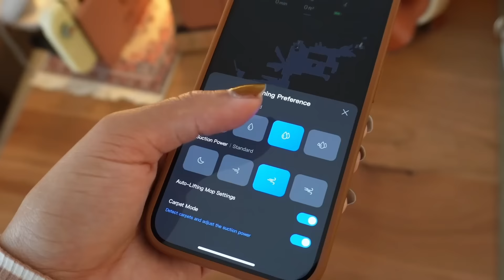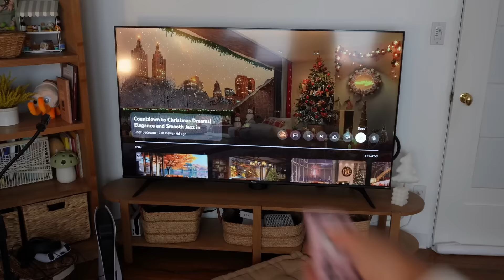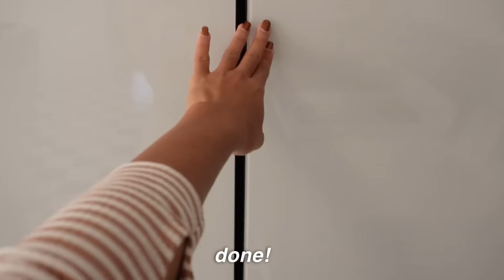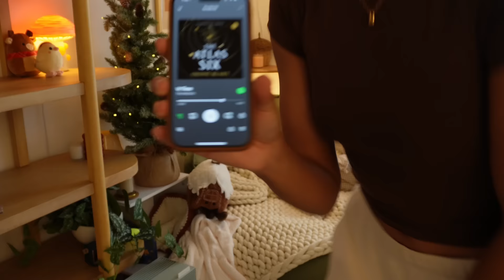Cozy Reset Vlog🫧🧺- cleaning, organizing, and resetting!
Thanks for coming along on another cozy reset day with me!!

Here’s the link for the self-emptying vacuum/mop combo, Eureka E10s The Black Friday sales will be from 11/17-11/27 with their lowest prices of the year!

Amazon Storefront (some home items)

Cozy K
8023 Beverly Boulevard 1-1120